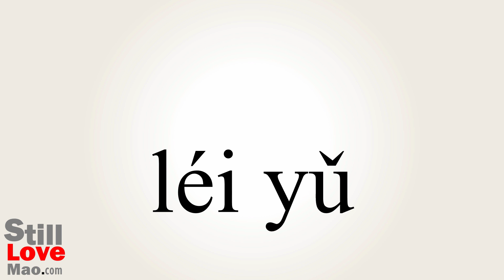How to Say Thunderstorm in Chinese